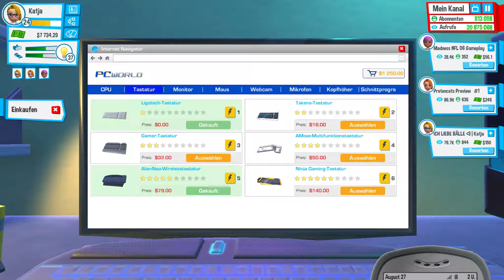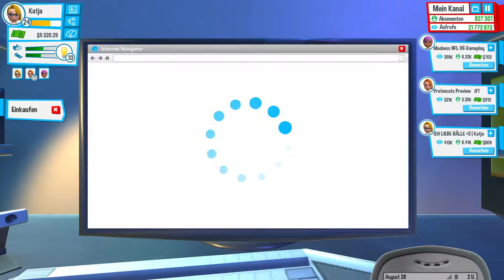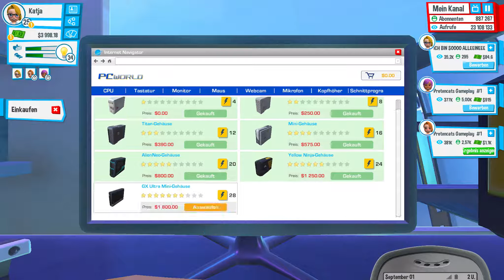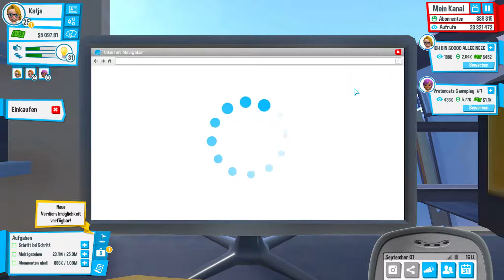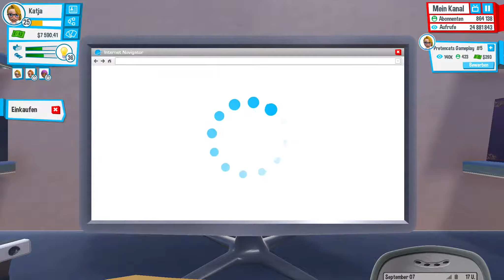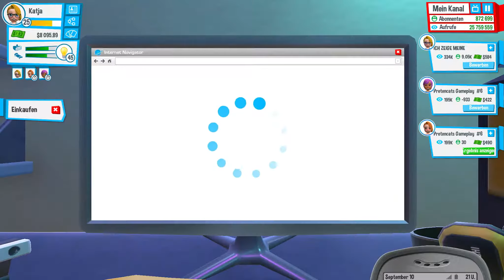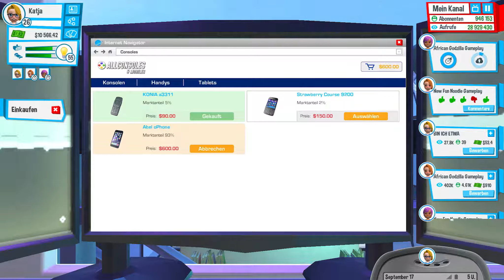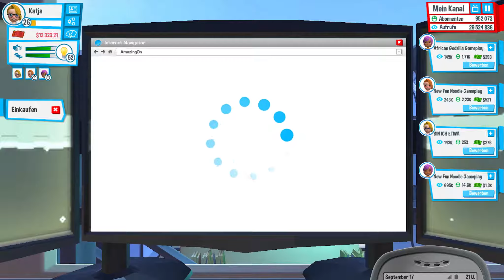Youtubers Life #015 | 1.000.000 Abonnenten | Bleala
Youtubers Life!

Wenn dir das Spiel gefällt, kaufe es dir im Original und unterstütze somit die Entwickler.